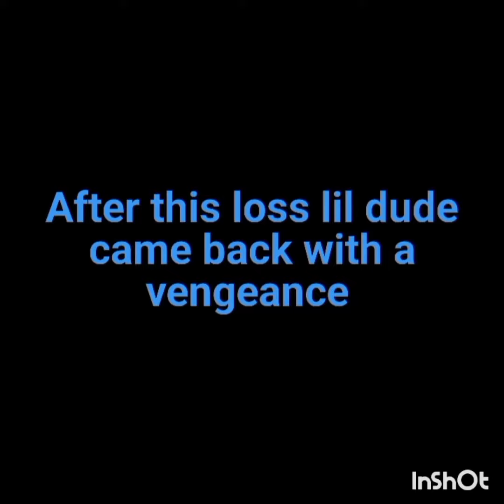A game to 10 by 2s against an opponent sister beat by TOPFLIGHT BIG CED PRICE